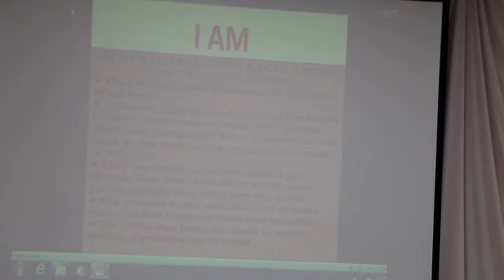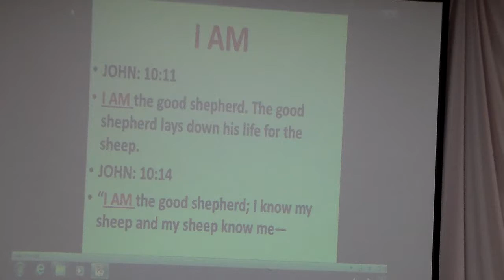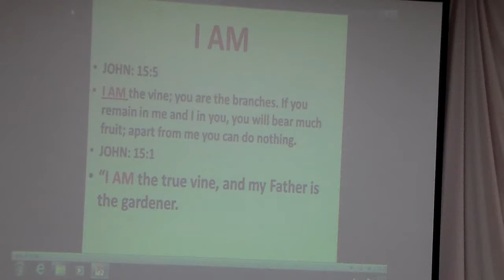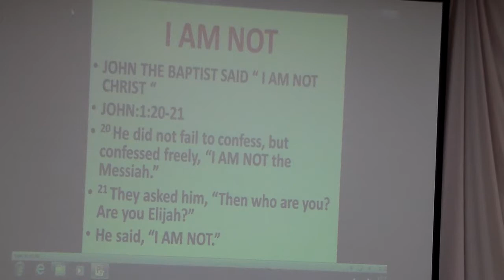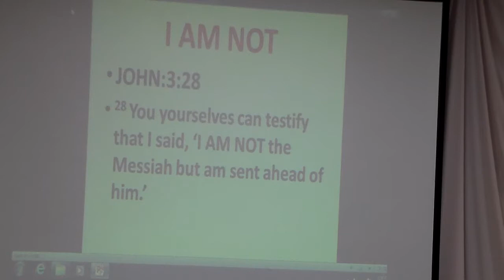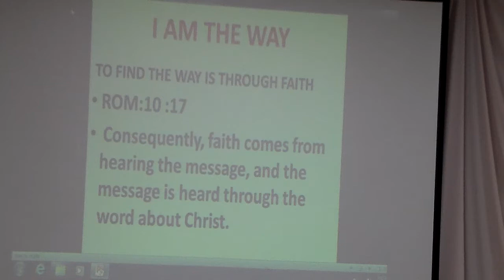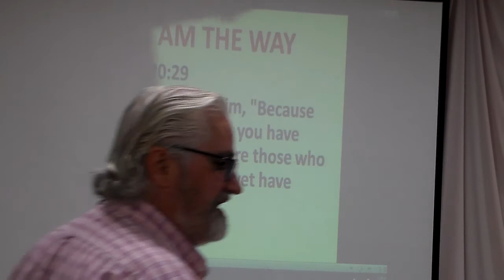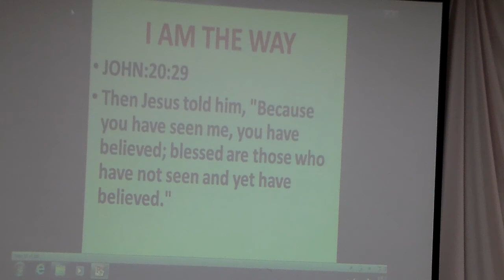Shamasha Adnan (John 14:6) 342-2